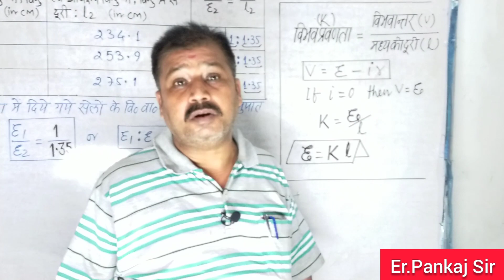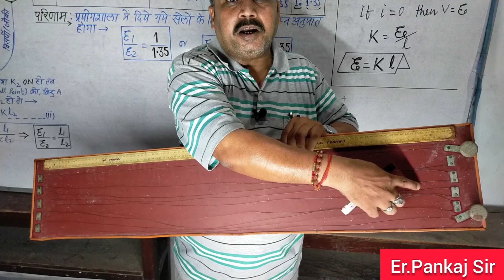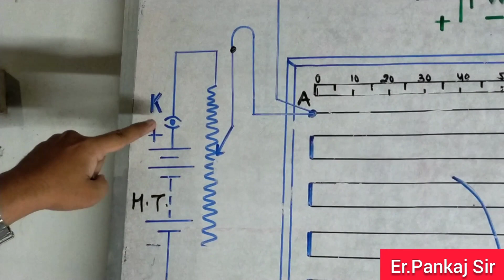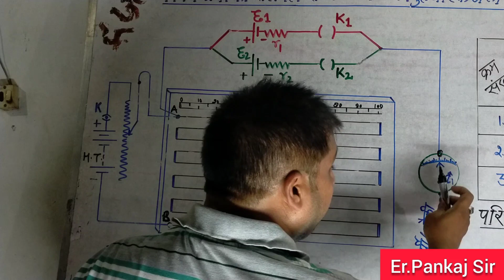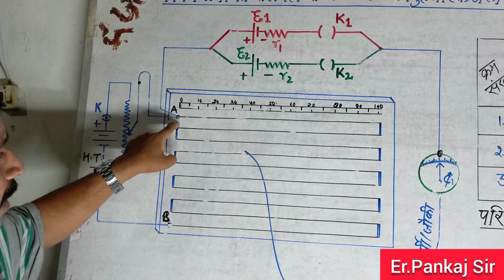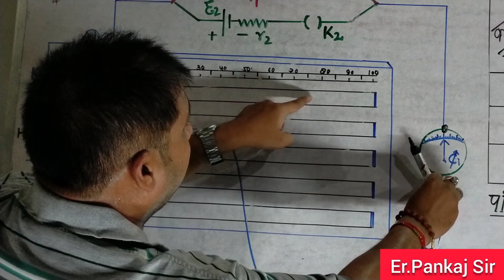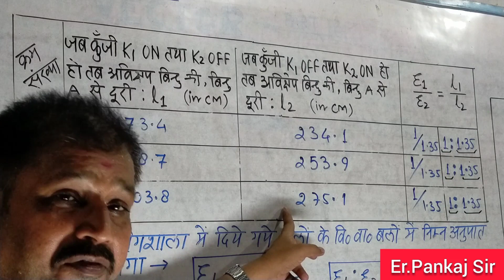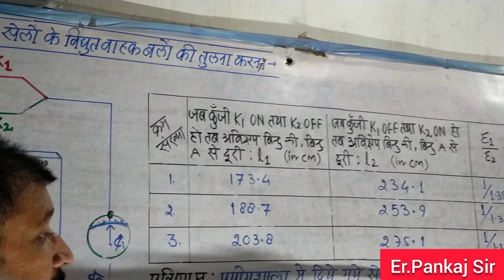विभवमापी से दो सेलों के विद्युत वाहक बलों की तुलना || comparing EMF of two Cells with Potentiometer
Today' Topic- विभवमापी से दो सेलों के विद्युत वाहक बलों की तुलना || comparing EMF of two Cells with Potentiometer

Er. Pankaj Sir has been teaching physics for 30+ years. This channel is a new start by him to educate students in a much accessible Language - "HINDI".

Ask your doubts in the comment section below.